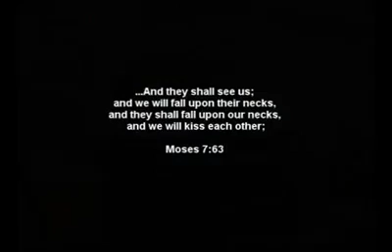Surprise Return of Military Fathers